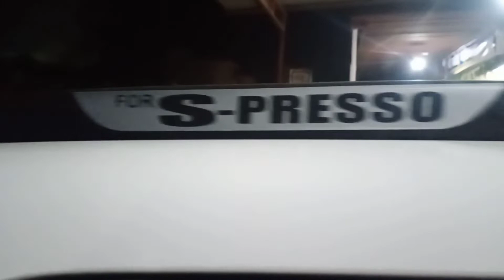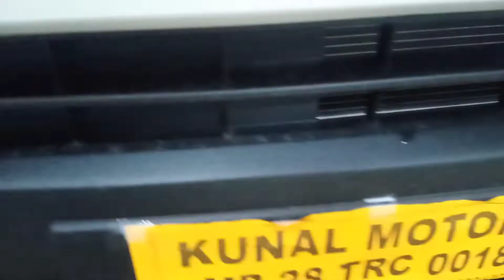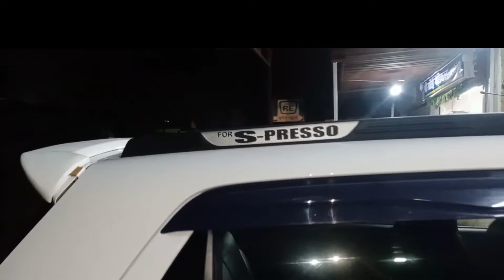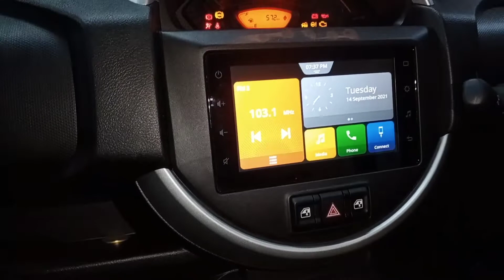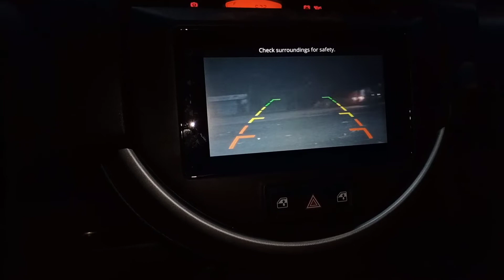एक्सेसरीज़ लगवाने के फ़ायदे |s-presso 2021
s-presso all accecories installation 🔧🔧🔧

Bhopal car decor Mo. 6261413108
                                     .8871370330